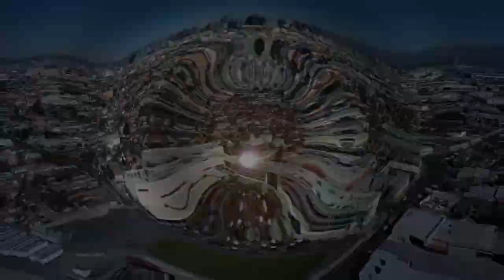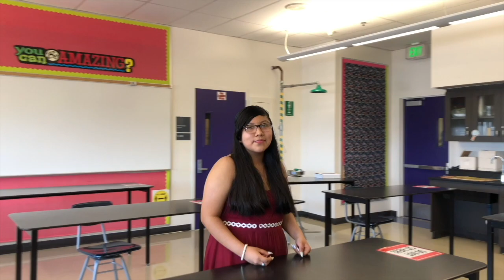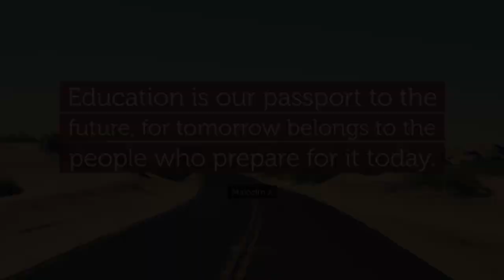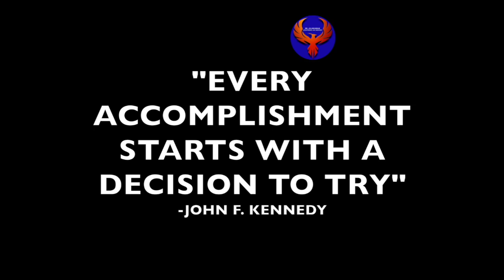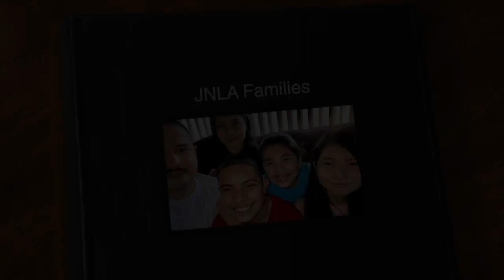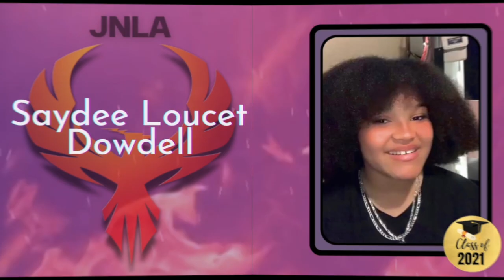2021 JNLA Culmination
Congratulations to the Culminating Class of 2021.
Once a Phoenix, Always a Phoenix